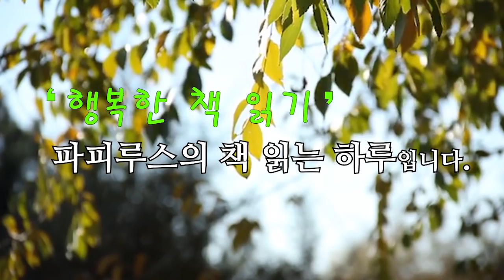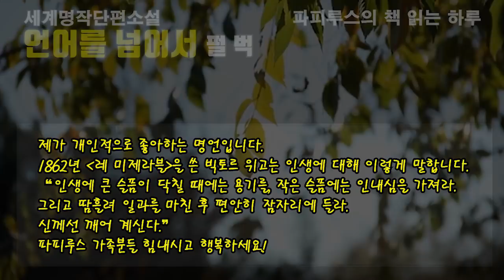세계명작단편소설/유부남 리앙이 미국에서 만난 멋진 여성 조시, 리앙은 조시에게 청혼을 하지만 [언어를 넘어서] 펄벅 작품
00:00:00 책소개와 인사말
00:04:48 본문 읽기
01:15:57 맺음말